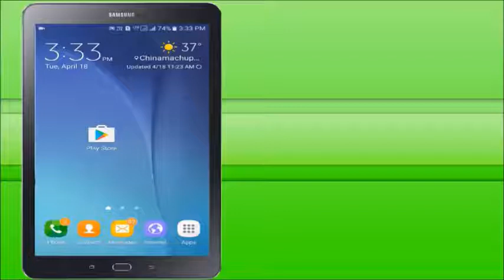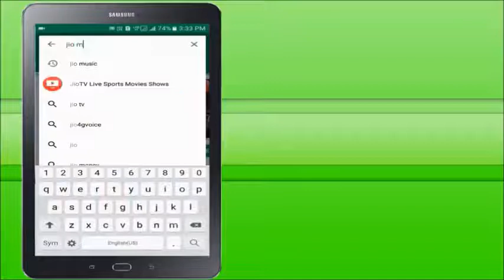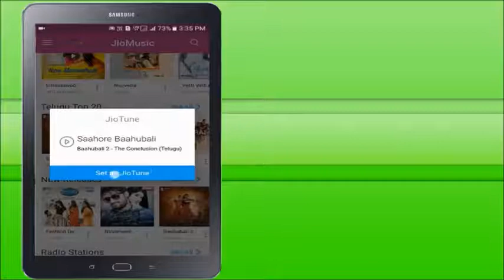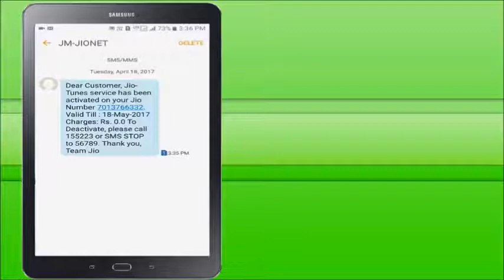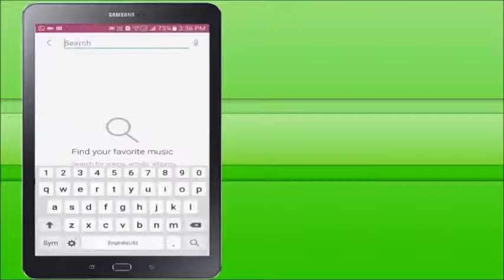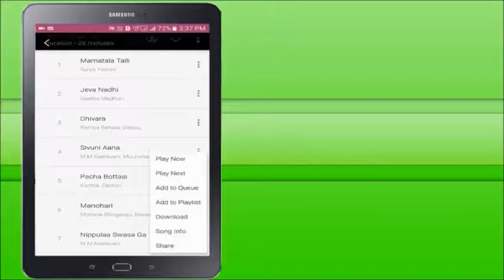How to set Jio Free Caller Tune || Jio New Free Offer || Pavan's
Open the messaging app on your smartphone.
Now compose a message Write JT and Send it to 56789
If You want to make your favorite Song as a Reliance Jio caller tune then just follow steps like Below

Please Follow. on

Type: MOVIE movie Name send it to 56789

SINGER singer Name send it to 56789
ALBUM Album Name send it to 56789

You will be soon getting reply Reliance Jio.
Just Select Your Favorite Song with Number and reply
You will Get Another SMS for Final Confirmation Just Reply  Y
Confirm that you are activating reliance jio free caller tune service.
All Done! You have Activated free Caller tune for 30 days.

Please Follow. on

Please Follow. on